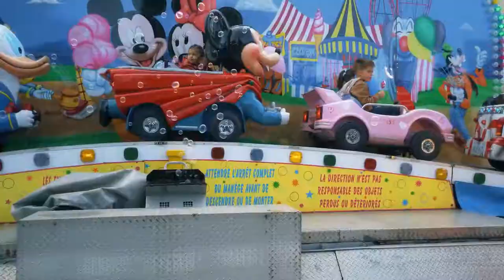Bebeconfort Rainbow | Características y ventajas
Descubre todas las características y ventajas que te ofrece Bebeconfort Rainbow.